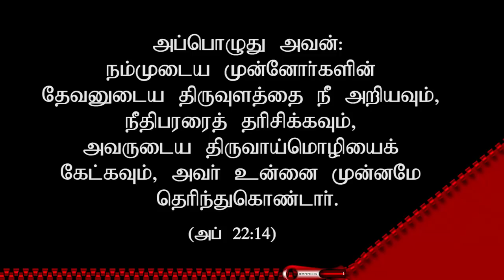"பவுலின் அழைப்பு"(HD) Apr 7th 2019 Today's Promise with Bro.D.Jestin (DD1852)